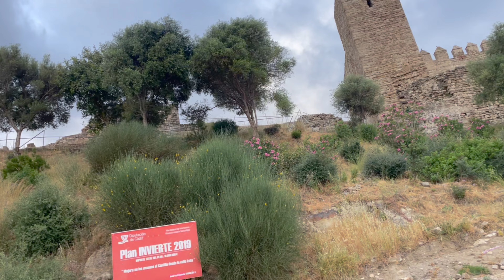TANA POR EL MUNDO JIMENA DE LA FRONTERA